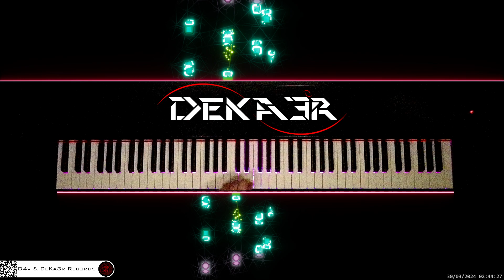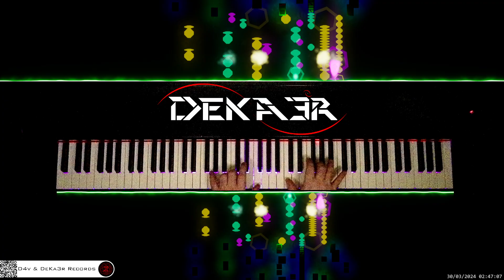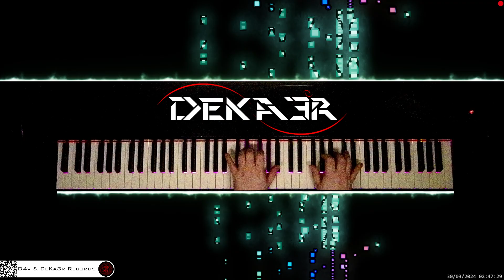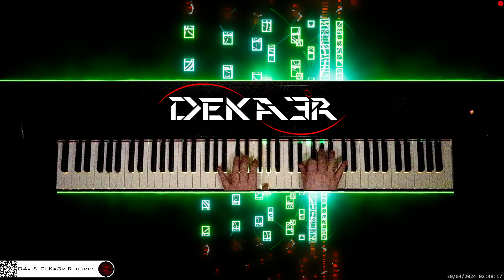🔴 irl 🎹 CODE • COMPOSITOR DE MÚSICA - MUSIC COMPOSER • PIANO